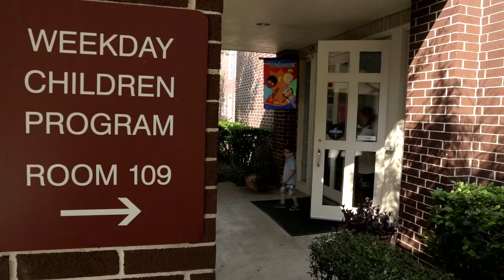St Laurence 30th Anniversary HD